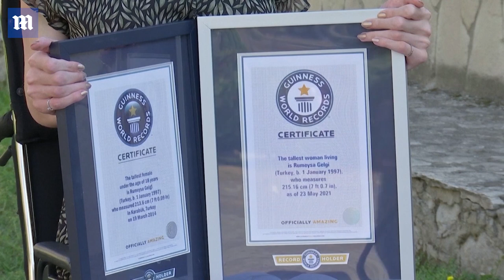Guiness Records: Rumeysa Gelgi from Turkey is the tallest woman alive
This is the second time Ms Gelgi has achieved a world record after being named the tallest teenager alive in 2014, since when she has used her platform to advocate for others with rare conditions.She mostly uses a wheelchair although she can walk with the help of a walking frame. Craig Glenday, editor in chief at Guinness World Records, said: 'It's an honour to welcome Rumeysa back into the record books.